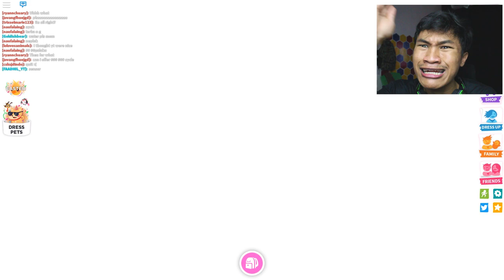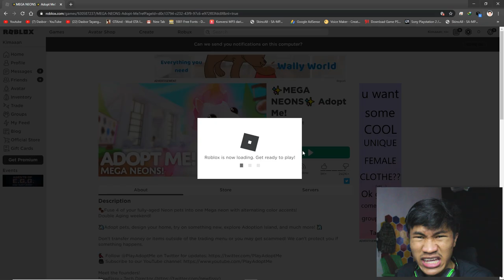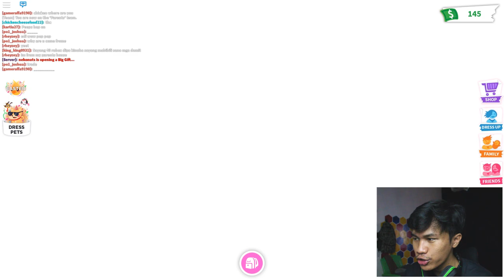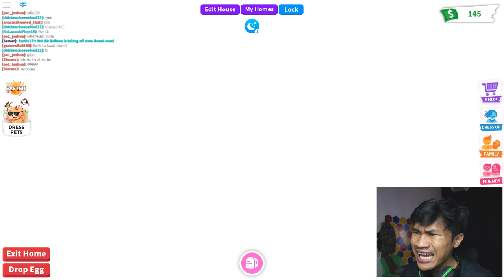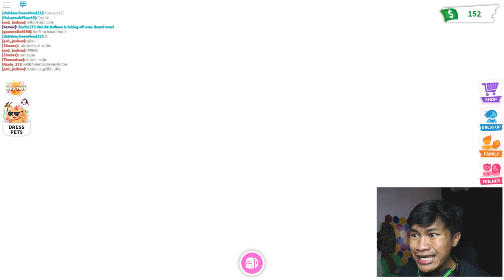✨MEGA NEONS✨ Adopt Me! - ROBLOX INDONESIA